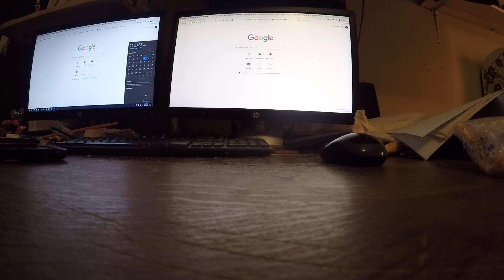Super Mario Brandon Spiderman Toys Previewed